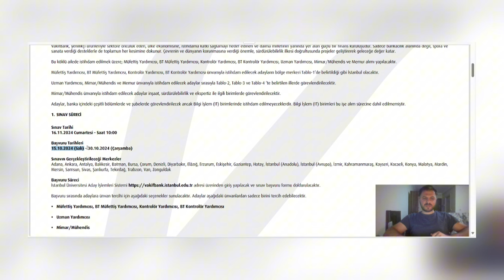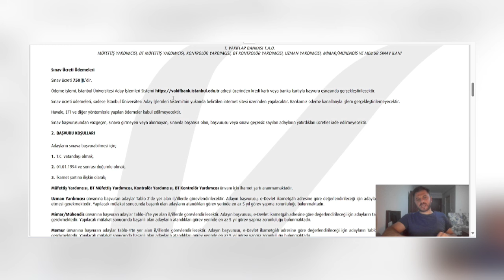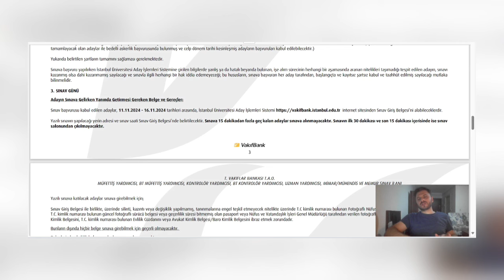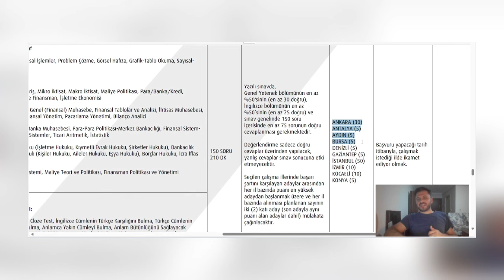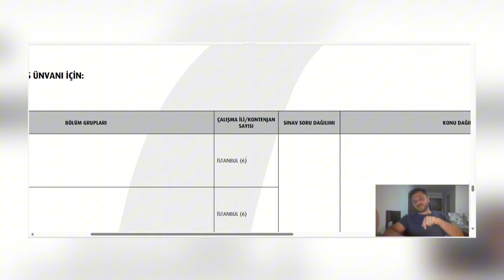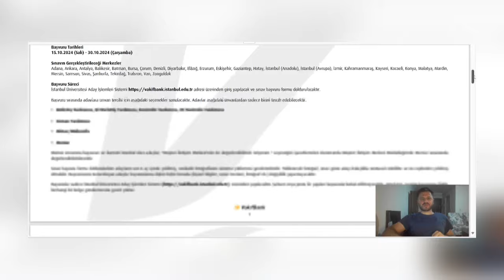YENİ MEMUR ALIMI✅ VAKIFBANK BÜNYESİNDE BİRÇOK FARKLI DALDA VE ŞEHİRDE ATAMA KARARI BAŞVURU DETAYLARI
VAKIFBANK MEMUR ALIMI DETAYLARI ✅